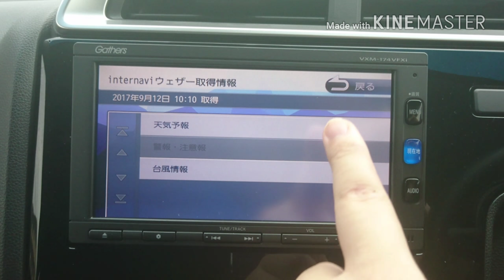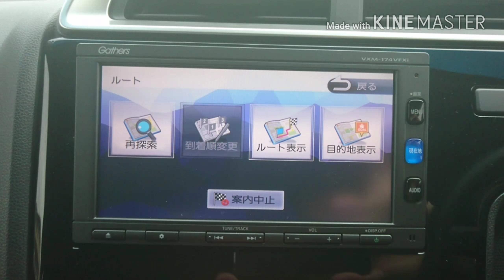【新型フィット】ホンダ純正ナビ！電話番号で目的地検索してみた！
・今回は純正ナビであるギャザズナビの検索機能の内の一つで電話番号を使った目的地(施設)検索の紹介動画です(*・∀・*)ノ

・HONDA Gathers VXM-174VFXI NAVI PLUS

・正直スマホナビでも気軽に目的地設定できる時代ではありますが、他にも多種多様な機能が搭載しているカーナビは中々捨てたものじゃないと思います(*・∀・*)ノ

【music/フリーBGM/音楽素材】

【honda 人気 新型 新車 車両 ホンダ ガソリン ハイブリッド  ev 電気 phv 試乗 加速 パワー カスタム 車中泊 diy 点検 led hid ハロゲン ナビ  洗車 ドラレコ  ドライブ 運転】